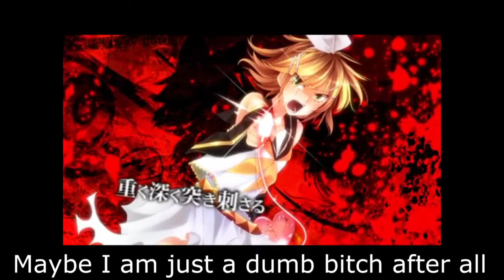zachem tak orat alo